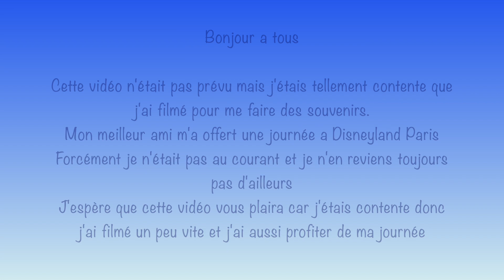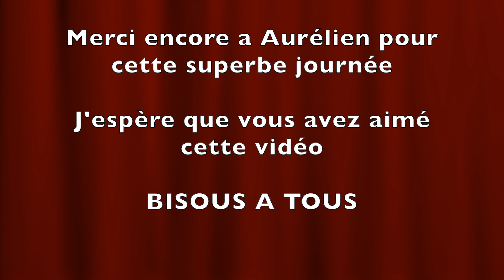Disney Pour mon ANNIVERSAIRE !!!! Merci a mon meilleur ami ❤️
Dans cette vidéo qui n'était pas prévu, mon meilleur ami m'a offert une journée a Disney !!
Comment vous dire que j'étais absolument contente car j'en rêve depuis longtemps ( j'y suis déjà allée 2 fois étant petite )

J'espère que ça vous plaira malgré que les sons ont été modifié pour les droits d'auteurs.

Bonne vidéo et gros bisous a tous et merci encore a toi Aurélien ❤️